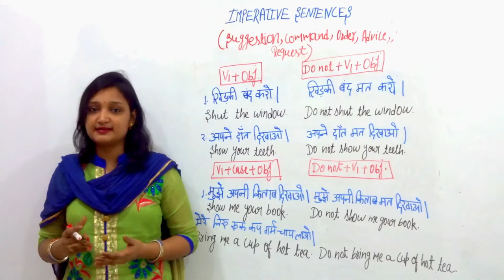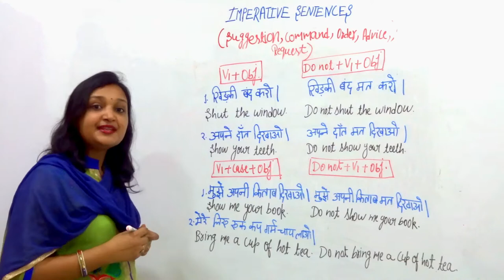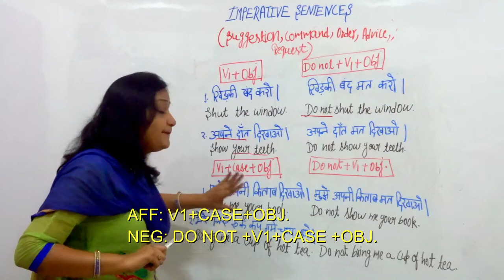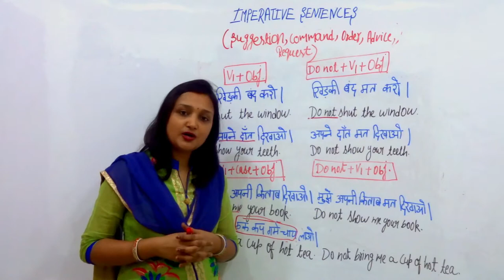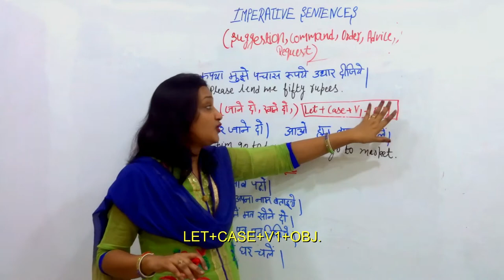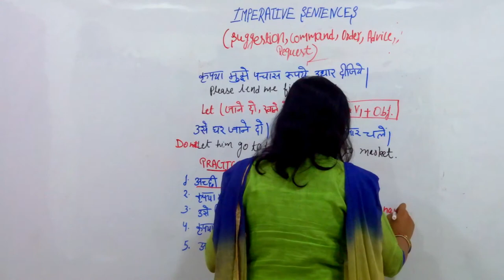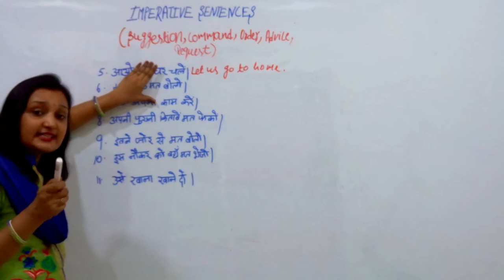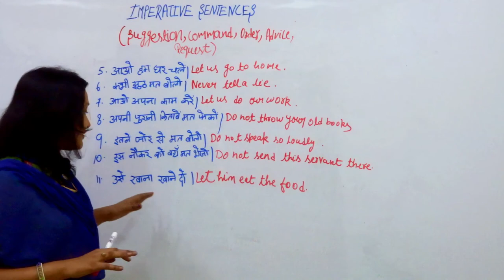Imperative sentences, its rule and complete structure with examples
In this video we are going to learn rules of formation of imperative sentences.

In this video we will learn about complete structure of affirmative and negative of imperative sentences.